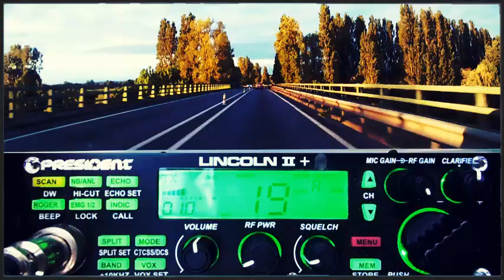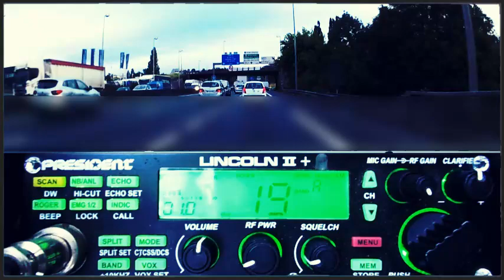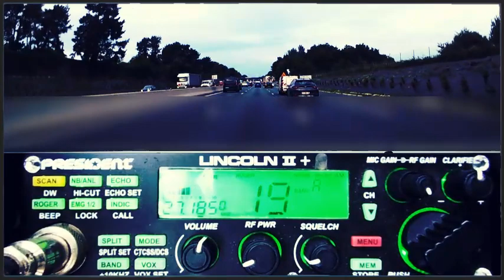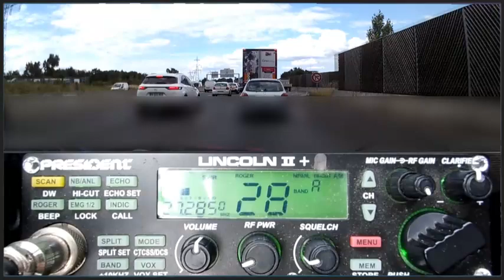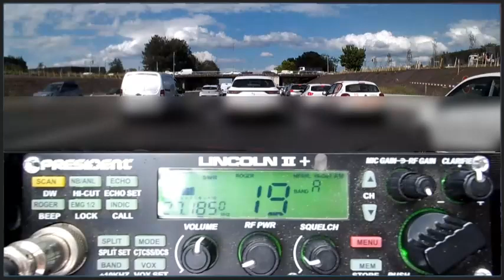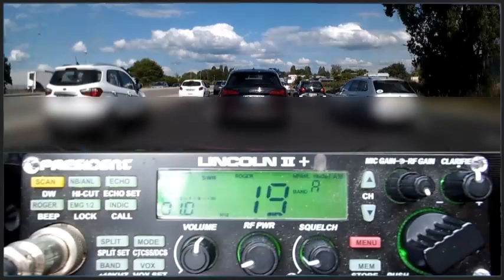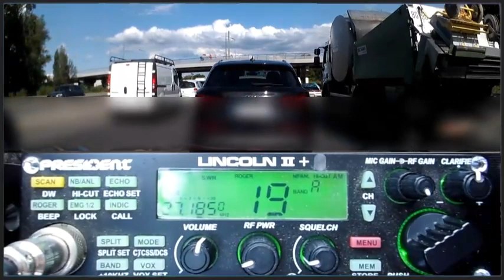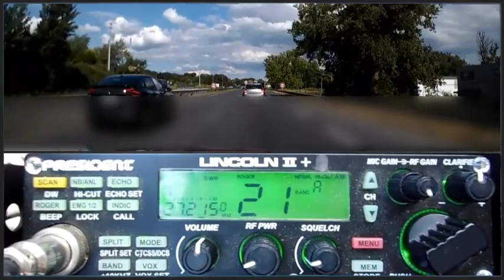🇫🇷 CB Canal 19 ! Canal 27 ! 73'51 les stations (v1) 11/06/2024)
Merci les copains pour les QSO en AM. 🎙📻🔊👍
73'51 de Dundee33 ~ 14BC3301  😉